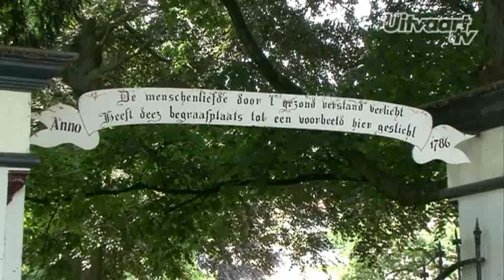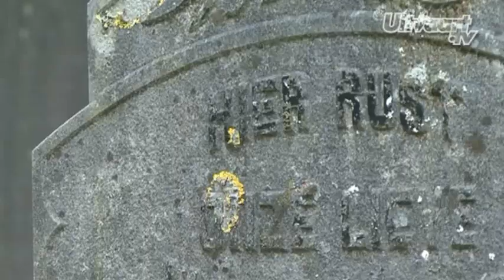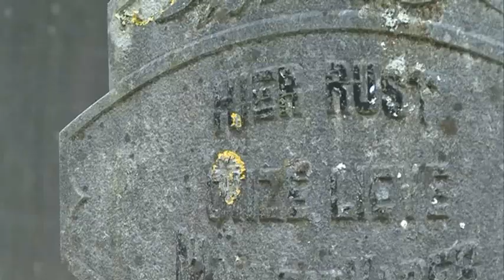Uitvaart.tv bezoekt Va~De en de Terebinth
In de 4e aflevering van Uitvaart.tv over de serie begraven en begraafplaatsen bekijkt Femke de tijdelijke grafmonumenten van Va-De. Na een begrafenis is het grafmonument meestal niet direct leverbaar. Deze moet eerst gemaakt worden. En soms duurt het weken of zelfs maanden voordat de grafsteen definitief geplaatst kan worden. Wil je als nabestaanden in de periode vanaf de begrafenis tot de plaatsing van het grafmonument niet elke keer aankijken tegen een anonieme bergzand wanneer je het graf van je dierbare zoekt, dan bieden de tijdelijke grafmonumenten van Va~De uitkomst.

Verder neemt Femke een kijkje bij een restauratiedag op een begraafplaats, georganiseerd door de vrijwilligers van De Terebinth, vereniging voor funeraire cultuur. De vereniging zet zich in voor de funeraire cultuur in Nederland. Behoud van en aandacht voor waardevolle begraafplaatsen en grafmonumenten staat daarbij voorop. Mede door de restauratiewerkzaamheden van De Terebinth blijven vele begraafplaatsen en waardevolle grafmonumenten (ook wel 'het stenen archief' van een stad genoemd), behouden.